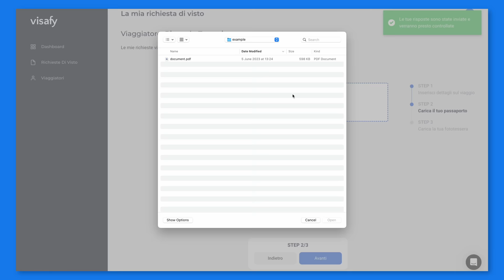ECCO COME TORNERÒ A CAMMINARE...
L’inizio della mia riabilitazione + alcuni oggetti che mi serviranno

Cuscino Ergonomico gamba
Cuscino Ergonomico schiena
Copertura impermeabile Piede

Amuchina Med
Acqua Ossigenata
Bende Sterili
Garze Grasse

Porta ghiaccio

Bottiglia SodaStream
SodaStream kit
SodaStream Pulizia

(Diventa Profittevole nel mondo del Trading - Attenzione Prezzo in Aumento)

(Con il link qui sopra 1 Mesi GRATIS e 30 giorni con Garanzia di Rimborso)

●▬▬▬▬ INDICE ▬▬▬▬●
00:00 Introduzione - Cosa è successo?
01:09 Unboxing
02:01 Visafy (NO SPONSOR)
02:41 Unboxing
06:44 Le Mie Ferite
08:17 Guarigione a Riabilitazione